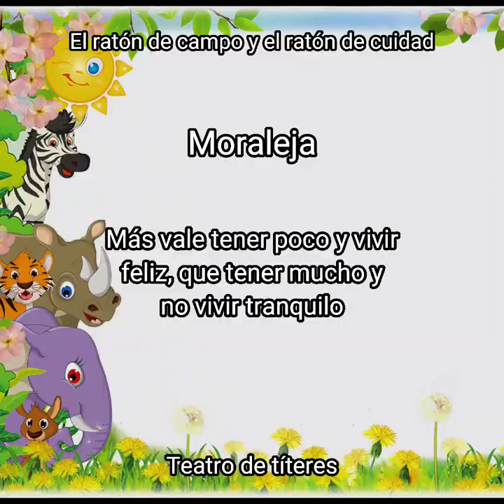Teatro de títeres "El ratón de campo y el Ratón de cuidad"